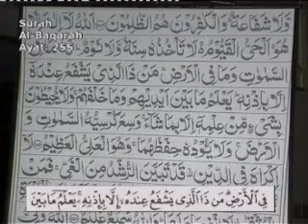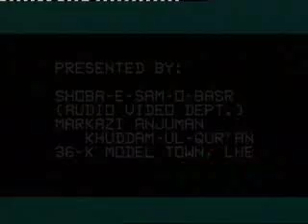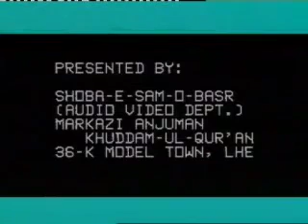Lecture 15 - Surah Al Baqarah Ayat 254 to 273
Bayan-ul-Quran is an exposition of the Holy Quran delivered in Urdu language by eminent Islamic scholar Dr Israr Ahmed.